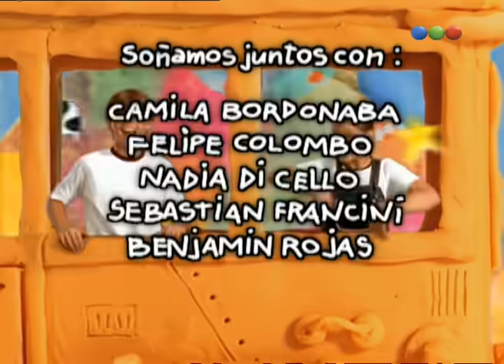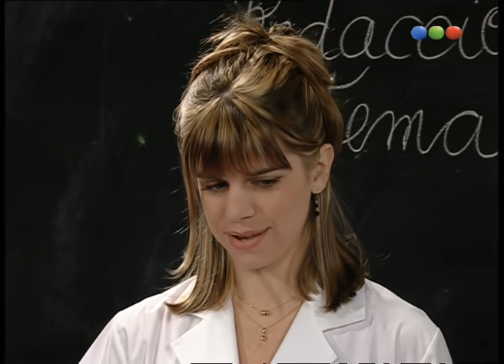Capítulo 85 - Chiquititas 2000